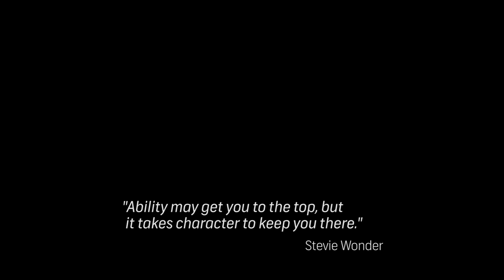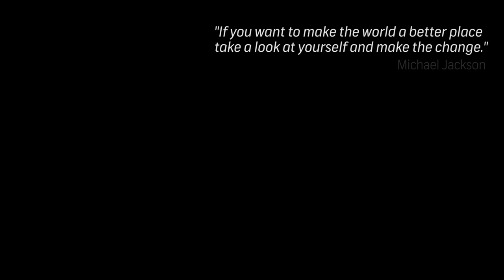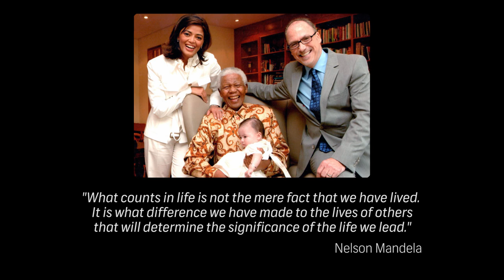Gerard J. Inzerillo - 2014 UNLV Harrah Hotel College Alumnus of the Year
William F. Harrah College of Hotel Administration Alumnus of the Year 2015 is Gerard J. Inzerillo, ’75 BS Hotel Administration. He is CEO of Forbes Travel Guide which provides ratings and reviews of hotels, restaurants, and spas worldwide. He is a lifestyle visionary with more than four decades at the helm of some of the world’s leading hospitality companies, including Kerzner International Resorts where he significantly influenced the development of the One & Only brand and Atlantis Resorts; Ian Schrager Hotels where he conceptualized and launched such legendary hotels as Morgans, the Delano, and Royalton; and Sun City Resort where he coordinated major aspects of the 1994 inauguration of President Nelson Mandela.

Inzerillo completed the opening the $1.5 billion Atlantis – Dubai on Palm Island in 2008 considered by many as the most watched resort opening in modern time making the cover of Time Magazine. Most recently, he was President and CEO of IMG Artists, the leading artists’ management, lifestyle, and festival company.